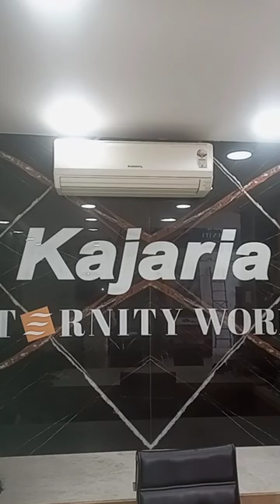modellor wash basin and kajaria tiles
Baba Bholenath
Jay Mahakal